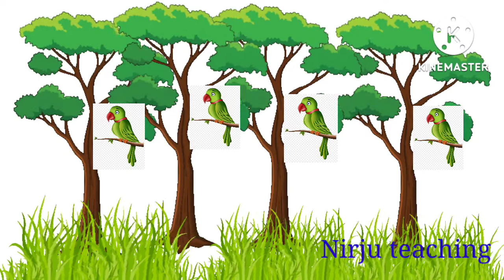Tota Hoo Main Tota Hoo l Hindi rhymes l poem l @NirjuTeaching l तोता हूँ मैं तोता हूँ l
Tota Hoo Main Tota Hoo l Hindi rhymes l poem l तोता हूँ मैं तोता हूँ l rhymes l hindirhymes l hindikavita l hindinurseryrhymes l poem l hindipoems l
@NirjuTeaching l